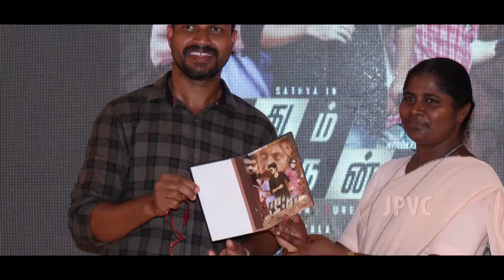JP College Of Arts & Science, Viscom Memories 2k19